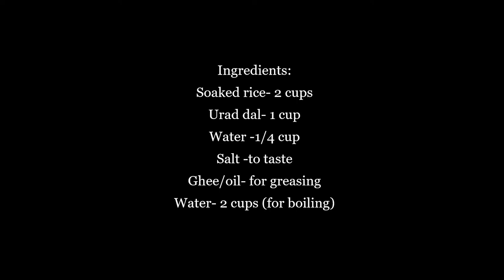Super Soft Rice Idli | Parboiled Rice Idli | Murugan Idli | ఇడ్లీ # 478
Soft and delicious, these murugan idlis are amazing, especially when served hot, drizzled with ghee and eaten with your favourite chutney or sambar!

Ingredients:
Ghee/oil- for greasing
Water- 2 cups (for boiling)